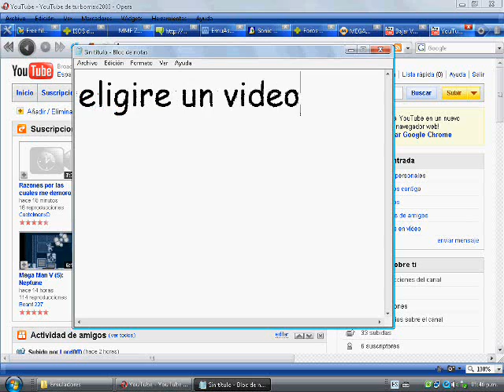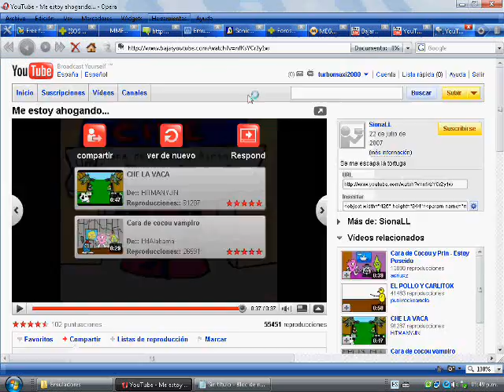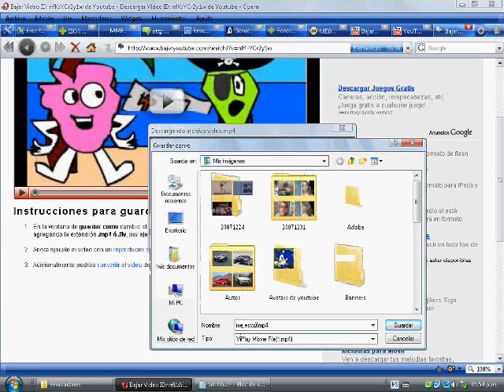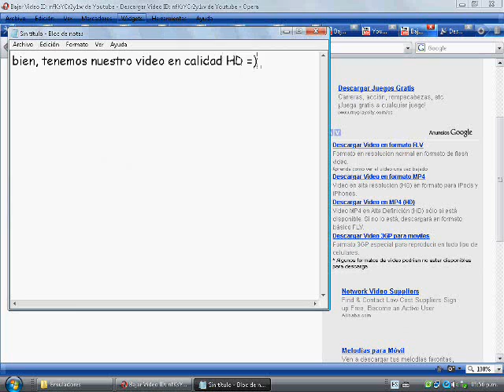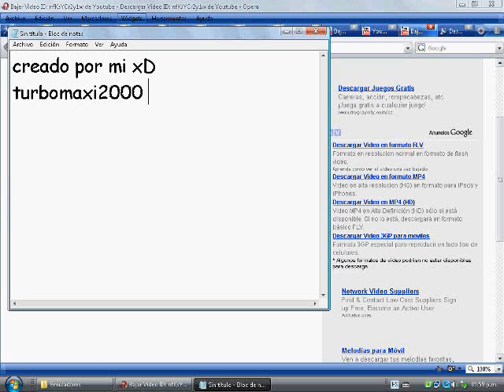Tutorial: Descargar videos de Youtube sin utulizar ningun Software en HQ (solo con una palabra=)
Hola, quiero mostrarles este tutorial que hice de como descargar videos con solo 1 palabra!

DEJA UN COMENTARIO O LA CARITA MUERE T_T

MI PRIMER VIDEO EN HD QUE ALEGRIA =)=)=)=) DE AHORA EN MÁS PARA JUEGOS, SONY VEGAS, PARA TUTOS MOVIE MAKER =) PON EL VIDEO EN HQ!

EN ESTE VIDEO PODEMOS OBSERVAR COMO DESCARGAR UN VIDEO EN 3 FORMATOS DISTINTOS SIN NECESIDAD DE USAR UN SOFTWARE.
ESTAMOS BAJANDO EL VIDEO EN CALIDAD Y SONIDO ENVOLVENTE Y ES 100% LIBRE DE VIRUS, SI NO ME CREEN PUES SIMPLEMENTE NO HUBIERA MOSTRADO COMO HACERLO.
MIS RESPETOS AL USUARIO DE YOUTUBE QUE SUBIO EL VIDEO DE ALEJO Y VALENTINA QUE DESCARGUE.